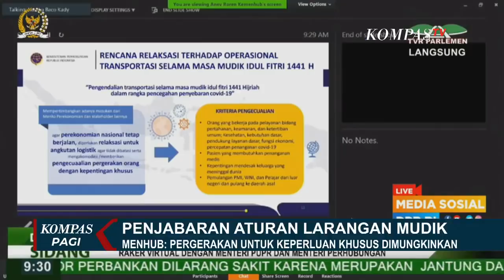Aturan Baru Larangan Mudik, Dilonggarkan Untuk Keperluan Khusus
JAKARTA, KOMPAS.TV - Pemerintah tengah menggodok penjabaran operasional transportasi selama masa mudik 2020.

Menteri perhubungan, Budi Karya Sumadi, menegaskan, mudik tetap dilarang, namun pergerakan orang dengan kepentingan khusus dimungkinkan dengan syarat dan protokol tertentu.

Hal ini disampaikan Menhub dalam rapat kerja bersama Komisi V DPR RI melalui daring, pada Rabu (05,06,20) pagi.

Kriteria pengecualian ini akan dibahas dengan tetap menerapkan protokol kesehatan.

Operasional moda transportasi udara, laut, darat, dengan kriteria khusus ini akan mulai berlaku pada hari Kamis ini.

Menhub berharap penjabaran aturan ini tidak disalahgunakan.

Sebelumnya, Presiden Jokowi meminta jajarannya untuk mempersiapkan segala hal yang berkaitan dengan larangan mudik. Pemerintah akan melarang mudik demi mencegah penyebaran virus Corona atau Covid-19.

Dalam rapat sebelumnya, pemerintah diketahui belum melarang mudik dan hanya menyampaikan imbauan agar masyarakat tak pulang ke kampung halaman.

Sebelumnya hanya berlaku bagi ASN, TNI, Polri, dan pegawai BUMN. Namun, Kepala Negara menyebutkan, berdasarkan survei, masih ada 24 persen masyarakat yang bersikeras akan mudik.

Hal itu berati masih banyak yang bersikeras untuk pulang ke kampung mereka tanpa mempertimbangkan penyebaran virus corona.